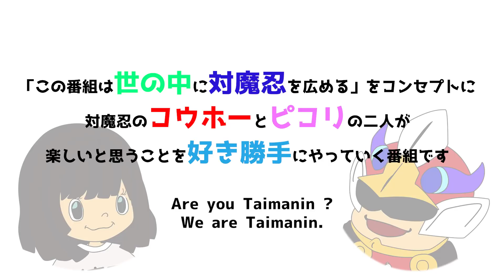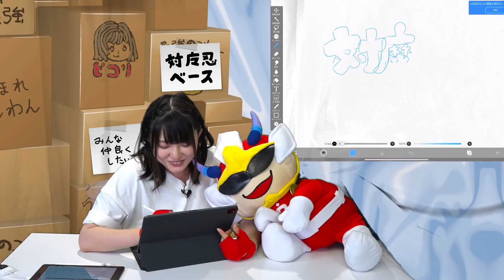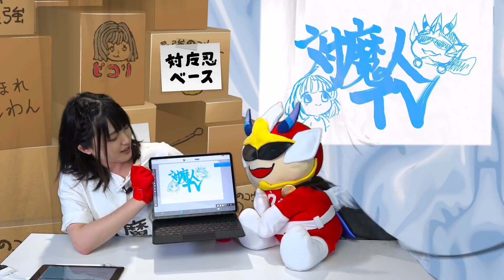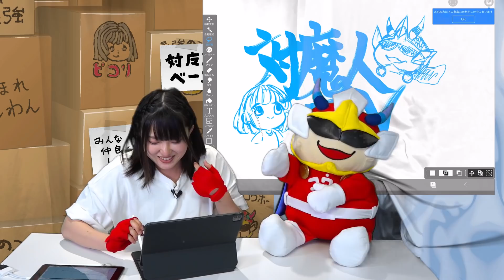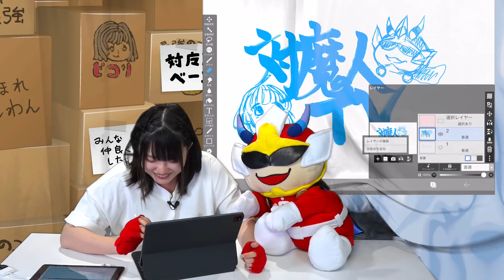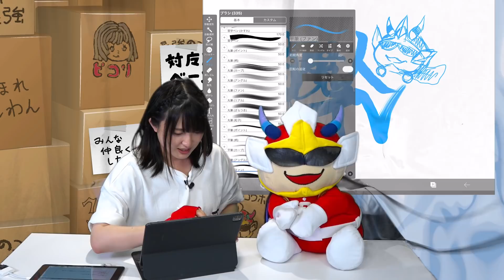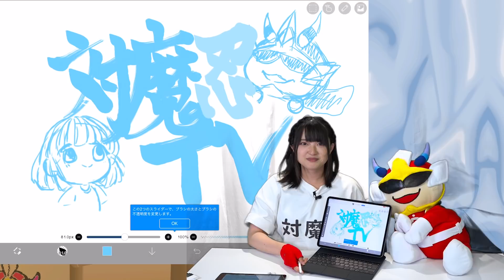対魔忍TV番組ステッカーを作りたいまにん！対魔人ピコリ誕生！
ピコリが番組ステッカーをデザイン！長尺お付き合いくれたら、ありが対魔忍！
対魔忍TVは、毎週月・金曜日午後8時配信です！

1.ゲームのスタートボタンを押してください。

2.ホーム画面から「メニュー」を押してください。

3.画面内の「プレゼントコード」を押してください。

4.入力画面になりますので、シリアルコードを入力してください。